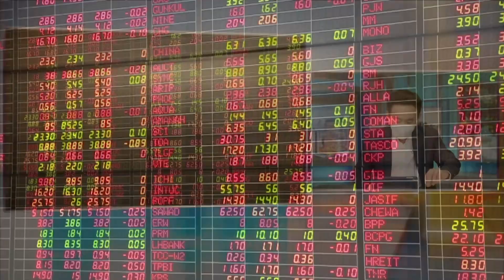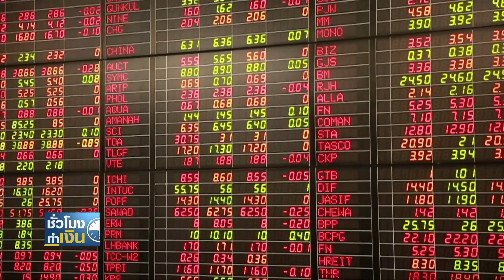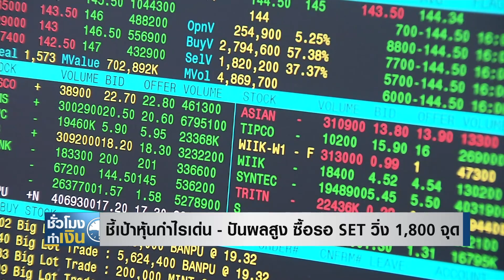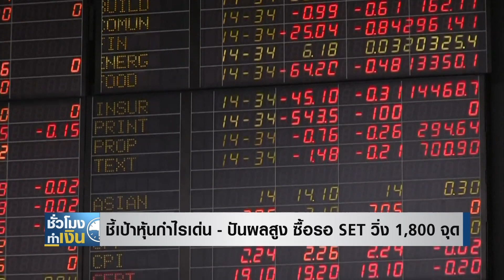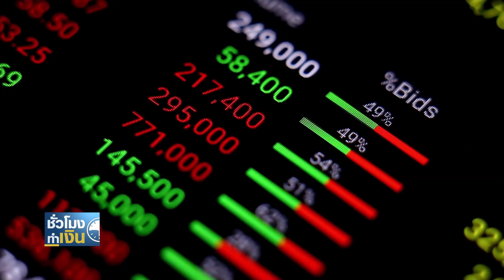ชี้เป้าหุ้นกำไรเด่น ปันผลสูง ซื้อรอ SET วิ่ง 1,800 จุด I TNN ชั่วโมงทำเงิน I 13-01-65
ชี้เป้าหุ้นกำไรเด่น - ปันผลสูง ซื้อรอ SET วิ่ง 1,800 จุด
วันนี้ มีอีกหนึ่งมุมมองจากหลักทรัพย์ "เอเซีย พลัส" ที่ออกมาให้วิวตลาดหุ้นไทยปีนี้ว่า SET Index มีโอกาสพุ่งขึ้นไปยืนเหนือ 1,800 จุดได้ จากแรงหนุนสำคัญ 4 ปัจจัยด้วยกัน ส่วนจะมีอะไรบ้าง และจะมีกลยุทธ์นแนะนำอย่างไป ไปติดตามรายละเอีดพร้อมกัน แนะนำลงทุนหุ้นกำไรเด่น หุ้นปันผลสูง และทางเลือกการลงทุนอุตสาหกรรมผลิตชิปต่างประเทศ